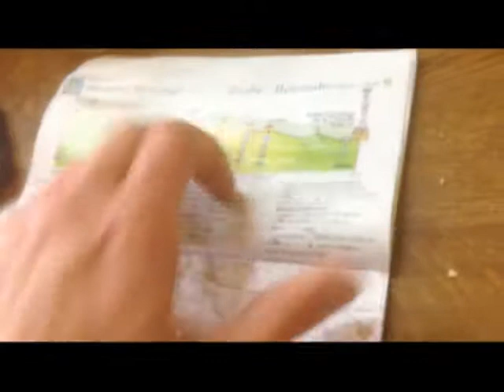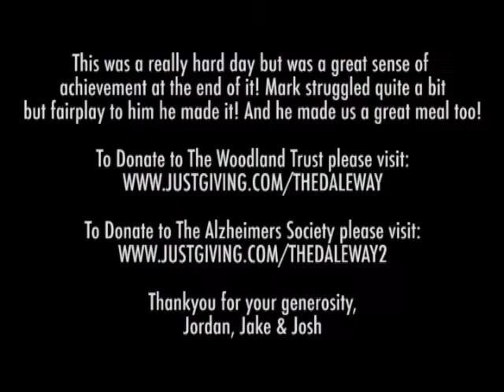The Dale Way 2014 (Camino De Santiago) - Day 13 Logrono to Azofra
This was our longest day yet, 32km to Najare only to find out all the hostels were full! That meant another 6km to Azofra which was hard work! Hope you all enjoy our suffering, but at least it's for a good cause ay!